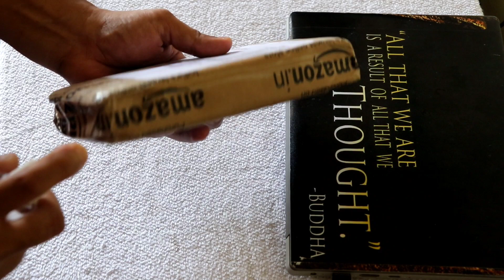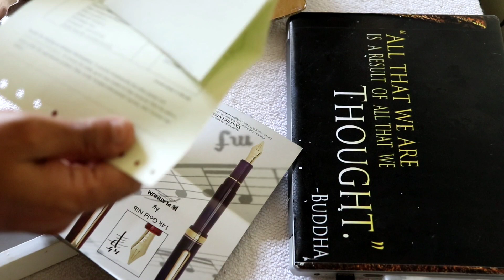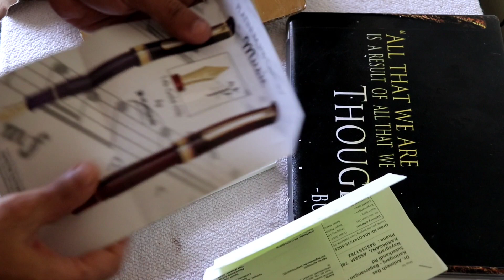Unboxing Preppy Fountain Pen 05(Medium Nib): Unboxing and First Impression.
to buy this pen click the link bellow

10 best fountain pens under 1000 rupees.
1. Parker Vector GT Fountain Pen, Matte Black
2.Parker Frontier Matte Black CT Fountain Pen
3. Pilot White Tiger Design Body Fountain Pen Fine Nib,
4. Camlin Elegante Fountain Pen - Black/Blue/Red
5. Pelikan Twist Fountain Pen
6. Camlin Kokuyo Trinity Fountain Pen
7. Sheaffer 9400-0 VFM Strobe Silver Fountain Pen
8. Pilot Kakuno Medium-Nib Fountain Pen,
9. Pilot Portable fountain pen
10. Parker Aster Matte Fountain Pen (Red)

10 Best fountain pen under 500 rupees.
1. Parker Vector GT Fountain Pen, Matte Black
2. Parker Frontier Matte Black CT Fountain Pen
3. Camlin Elegante Fountain Pen - Black/Blue/Red
4. Parker Vector Mattalix Fountain Pen
5. GOLD LEAF Jinhao X450 Fountain pen,
6. Pierre Cardin President Fountain Pen
7. Camlin Trinity Fountain Pen
8. Platinum New Preppy 03 Fine Nib Fountain Pen Ink,
9. Parker Vector Mettalix Fountain Pen,
10. Parker Vector Standard Sets Fountain Pen + Ball Pen + Quink Ink Bottle - Blue (30ML),

10 Fountain Pens under 200 Rupees with Excellent writing
1. Camlin Trinity Fountain Pen,
2. Camlin Elegante Fountain Pen - Black/Blue/Red
3. Pierre Cardin Penomatic Fountain Pen,
4. Pierre Cardin Micra Fountain Pen,
5. Parker Beta Premium FP CT Fountain Pen,
6. Flair Inky Classic Liquid Ink Fountain Pen,
7. Reynolds Fludo Plus Fountain Pen,
8. Rorito Flymo Fountain Pen,
9. Classmate Octane Fountain Pen,

7 Best Fountain Pens Under 100 Rupees
1. Camlin Trinity Fountain Pen,
2. Classmate Octane Fountain Pen,
3. Pierre Cardin Penomatic Fountain Pen,
4. Pierre Cardin Micra Fountain Pen,
5. Flair Ink Tanker Liquid Fountain Pen,
6. Flair Inky Classic Liquid Ink Fountain Pen with 15 ml Ink Bottle,
7. Cello Marvel Hero Fountain Pen,